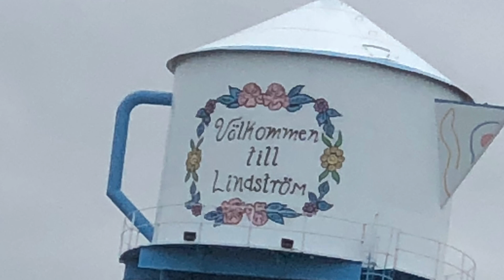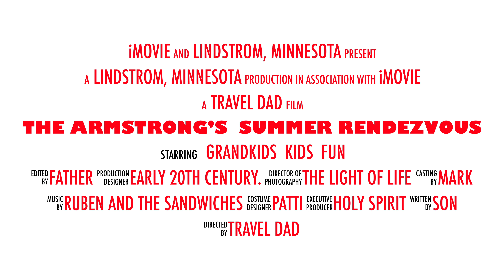The Armstrong’s Summer Rendezvous 2018 at Lake Lindstrom; MN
We had a great time renting a house at Lake Lindstrom, Minnesota b